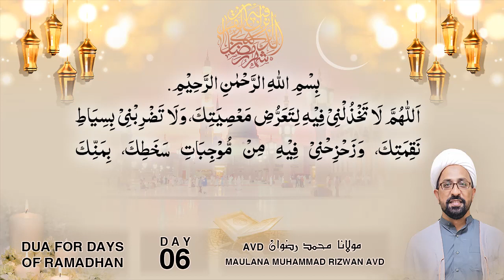Dua for 6th Day of Month of Ramadhan with Urdu Translation